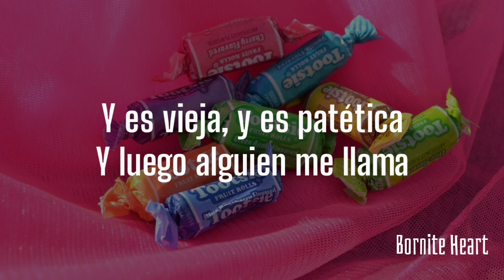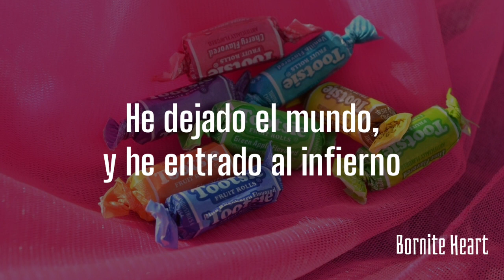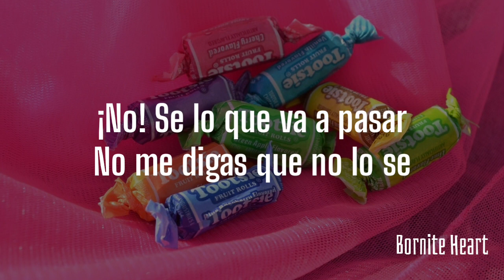Tootsie- What's Gonna Happen (Sub. Español)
Hola

Lo siento si estoy equivocado sobre algo, si lo hice, escríbalo en los comentarios

Si quieres que traduzca otra canción solo déjala en los comentarios